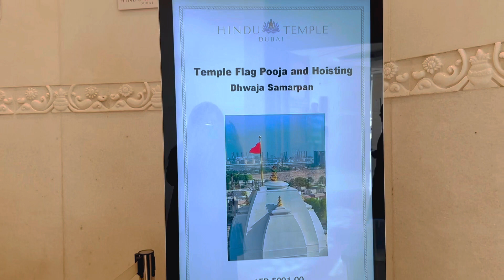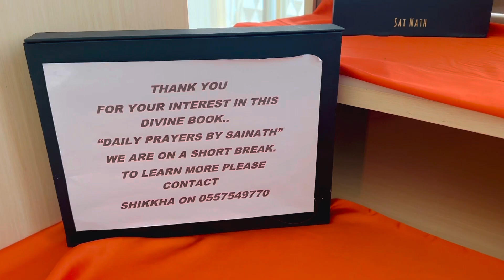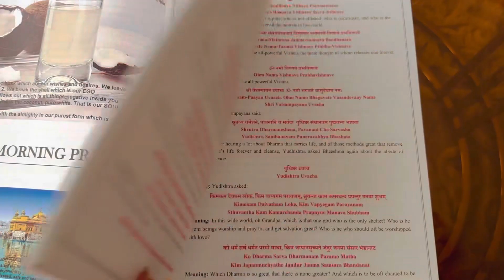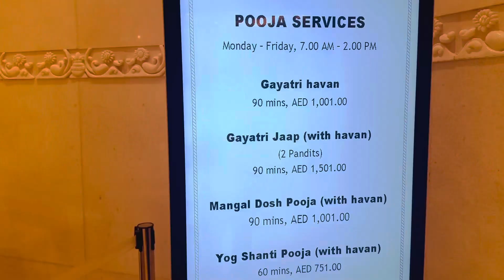Hindu Temple, Jebel Ali, Dubai || Daily Prayer Book || Spiritual Vlog || All Info For Devotees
We’ve been blessed to get the opportunity to capture the day and night views of the Hindu Temple in Jebel Ali, Dubai. The temple mesmerizes each devotee and is a beautiful experience in itself!

For more info and Purchase of Daily Prayers Book:

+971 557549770